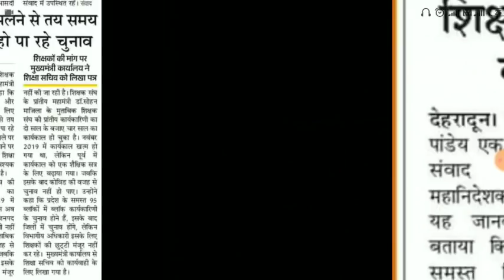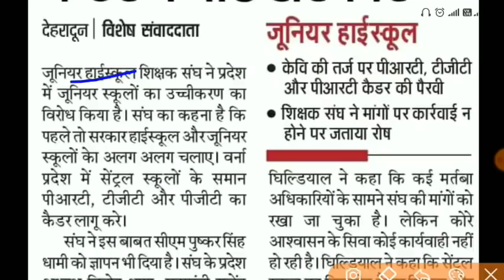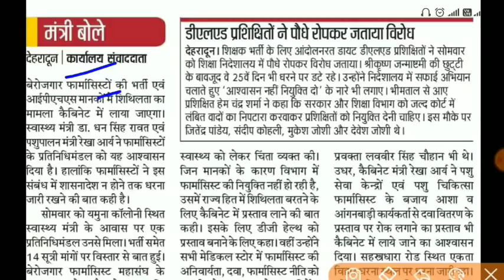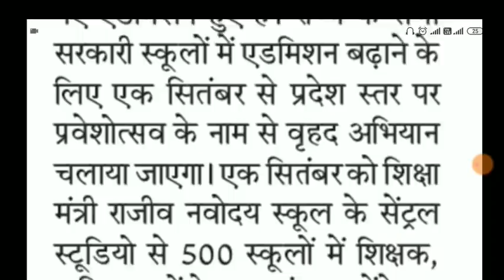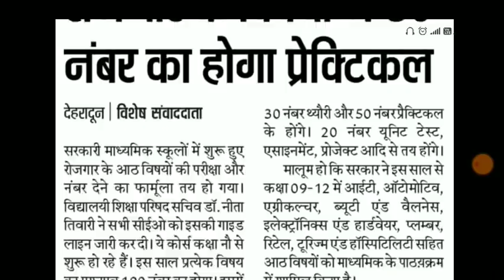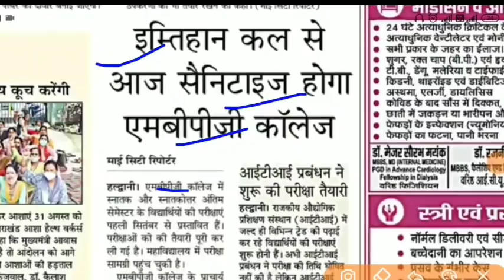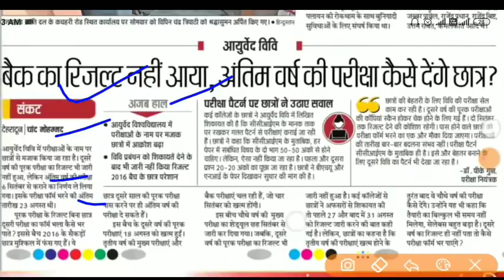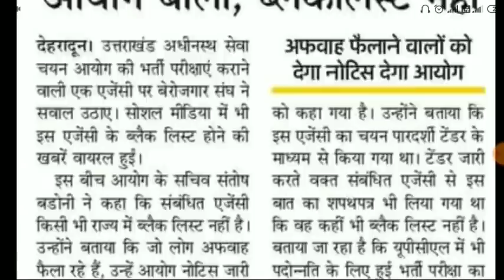शिक्षा विभाग अपडेट न्यू UKSSSC अपडेट PRT भर्ती सुनवाई 1200+ पदों पर भर्ती बीएड अभ्यर्थी की मांग